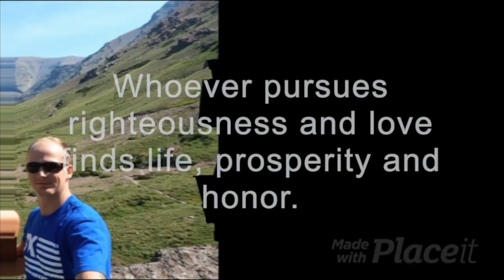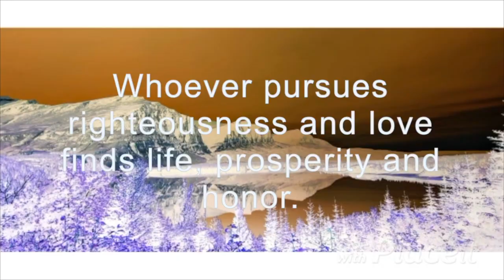The tightest trails ever in the backcountry of kentucky The Honda Talonx4 just barely fits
My names Trey and i make videos. While working full time with a small contracting company i also shoot and edit these videos.